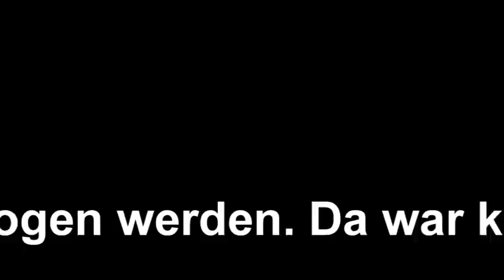Bisenhang extreme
Am 16. Sept. 2008 war starke Bise. Leider hingen die Wolken aber zu tief. Doch nach einem guten Fondue gings dann doch noch, und zwar hammermässig...